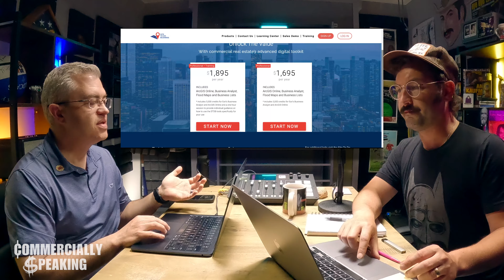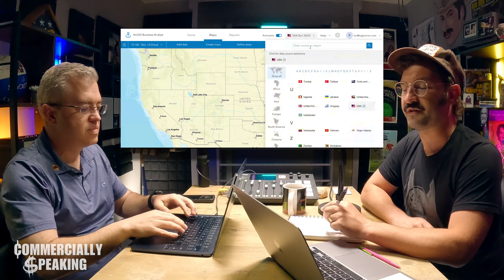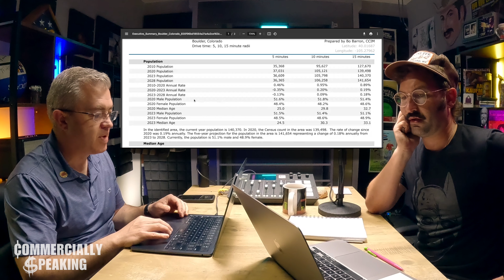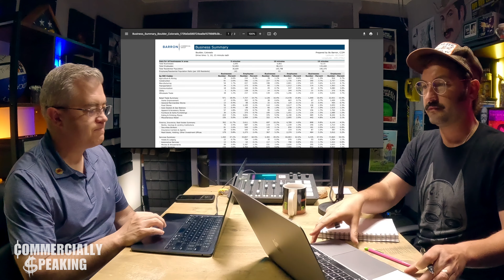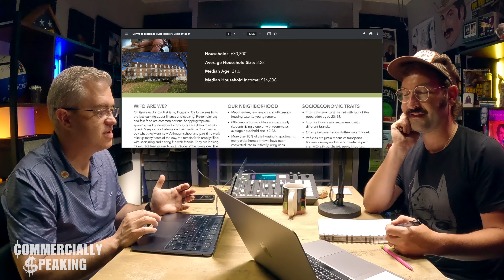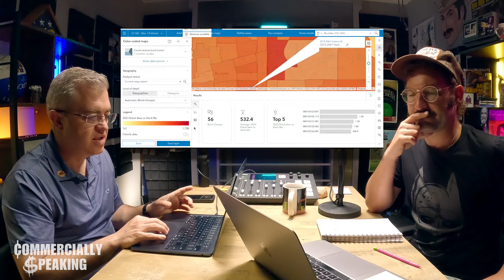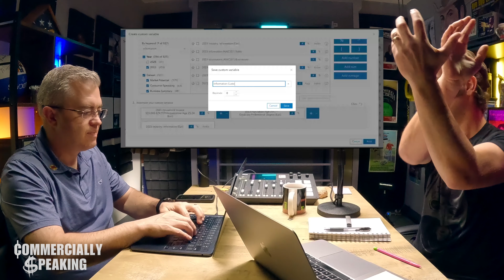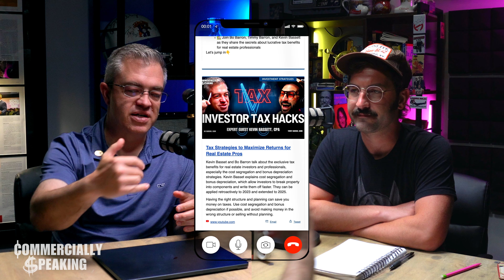Commercial Real State's Data Mine: Site To Do Business | COMMERCIALLY SPEAKING EP 057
Dive deep into the world of commercial real estate (CRE) data analytics with Bo and Timmy in this fascinating episode of "Commercially Speaking." Discover how the powerful tool "Site To Do Business" can transform the way brokers and investors make decisions by providing detailed demographic analyses and visualizations.

What You'll Learn:

Data-Driven Decisions: Watch as Bo demonstrates the vast capabilities of Site To Do Business, showcasing how to extract and interpret complex demographic data to uncover market trends and consumer behaviors.
Demographic Cocktails: Learn from Bo as he guides Timmy through the creation of "demographic cocktails," a method of combining various data sets to reveal unique insights about specific locales. In a captivating case study, they explore Boulder, Colorado to identify where the most beer drinkers live and how beer consumption relates to income levels.
Strategic Mapping: See how demographic information can be visually represented on maps, enhancing the ability to pinpoint and target specific markets for CRE investments and developments.
Practical Applications: Understand the practical implications of these insights for real estate professionals. From selecting the optimal locations for new developments to identifying under-served markets, the episode highlights how to use data to drive profitability and reduce investment risks.
Join Bo and Timmy as they unveil the potential of Site To Do Business to arm CRE professionals with the data needed to make smarter, more informed decisions. Whether you're a seasoned investor or a newcomer to commercial real estate, this episode is packed with valuable insights that will help you leverage data for success in your ventures.

⏰Time Code⏰
00:00:00 - Start
00:02:18 - Guess The Tune!
00:06:26 - Market Analysis Drawing coming up!
00:07:58 - Bo in NYC
00:11:47 - Don’t do this
00:17:01 - The Site To Do Business
00:18:29 - Demographics
00:19:08 - 2 types of geography
00:22:00 - Dublin (Limited data outside the US)
00:24:20 - The data on the people of Boulder, CO
00:26:30 - Executive Summary Report: The first to be pulled
00:34:51 - The Business Summary (2nd report to run)
00:38:50 - Psychographics
00:42:27 - Dorms to Diplomas
00:47:18 - Urban Chic
00:50:19 - Heat Maps
00:52:16 - Drank the most beer in the last 6 months?
00:55:52 - Wanna see something really really cool!?
01:06:15 - Quantifying Supply
01:07:55 - Pop Quiz
01:13:09 - Shoutouts!

📒Show Notes📒

🎉SIGNUP FOR THE WEEKLY NEWSLETTER FOR CURATED CONTENT ON COMMERCIAL REAL ESTATE TRENDS, THRIVING  IN BUSINESS AND MORE:

Bo is a CCIM Instructor and the owner and operator of Barron Commercial Group servicing Western KY and it's surrounding markets.

Timmy is an actor, comedian, writer and host. You can follow him pretty much everywhere @timmyhartbarron